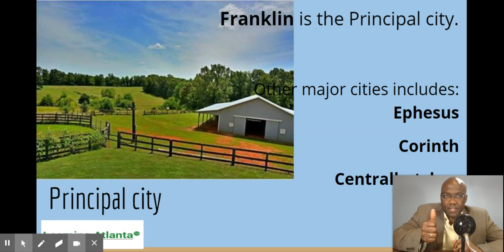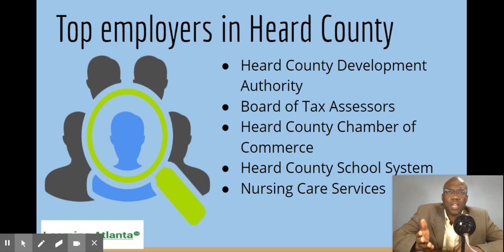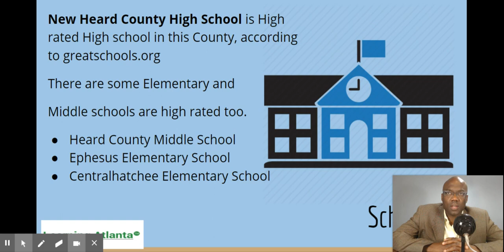Buying a house in Heard County - Georgia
Buying a house in Heard County GA. This is a short summary for someone who wants to buy houses in Heard County GA